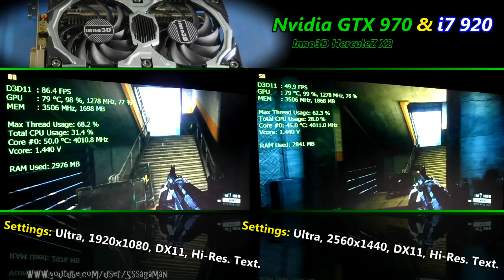Crysis 2 - GTX 970 - i7 920 - 1080p / 1440p Test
Crysis 2 PC gameplay on ultra graphics settings, 2560x1440 vs 1920x1080 resolution, DX11, High resolution textures

Inno3D Geforce GTX 970 OC HerculeZ X2 4GB GDDR5 1088 Mhz (boost: 1276 Mhz) / 7012 Mhz

System:
- MOBO: Gigabyte EX58-UD5 F13
- RAM: Corsair DDR3 1600 Mhz CL9 (3x2GB ~Triple channel)
- SDD: Samsung 830 128 GB (OS&Apps)
- HDD RAID0: 2x WD Caviar Black 1 TB (Games)
- PSU: Corsair TX 750W
- AUDIO: ASUS Xonar DX 7.1
- CASE: Chieftec Dragon CH-07B-B-OP
- CPU COOLING: EK-KIT H3O - Supreme HF 360
- OS: Windows 7 Ultimate X64
- DISPLAY: BenQ DW2765HT 27'' WQHD 2560x1440
Video/graphics card drivers always up-to-date: Nvidia 347.88 (at the time of testing)